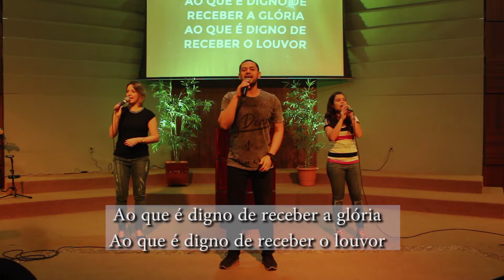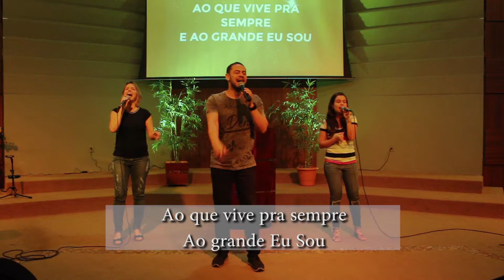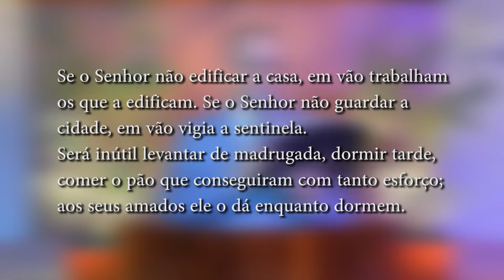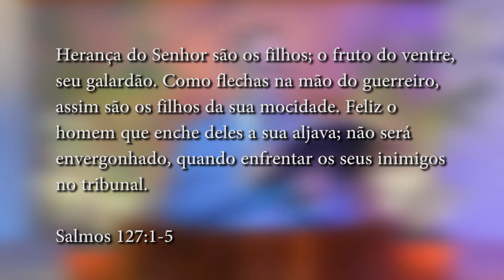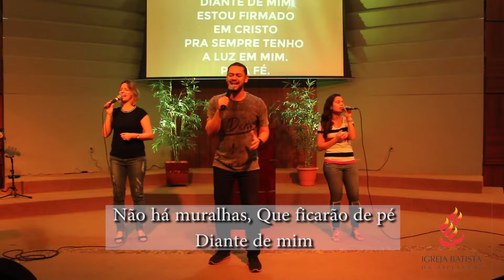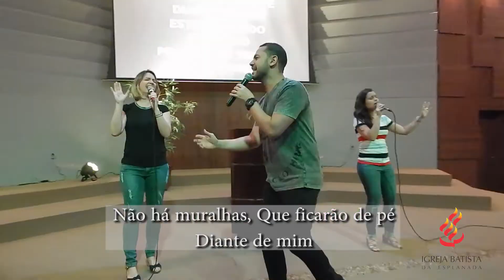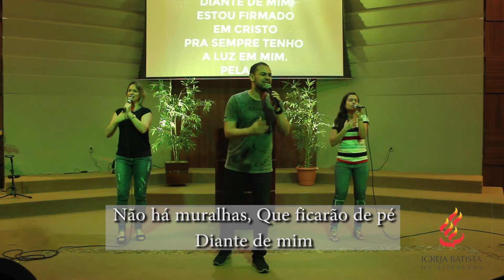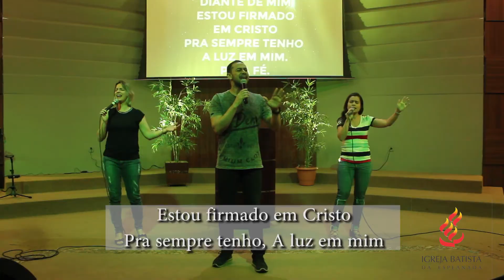A Criação de Filhos - EBD /ON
Salmos 127-1:5